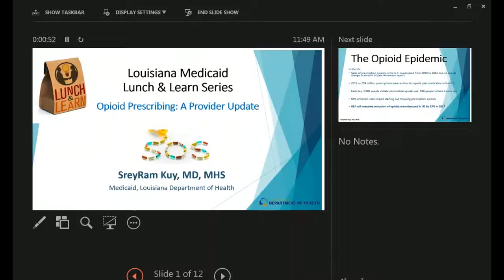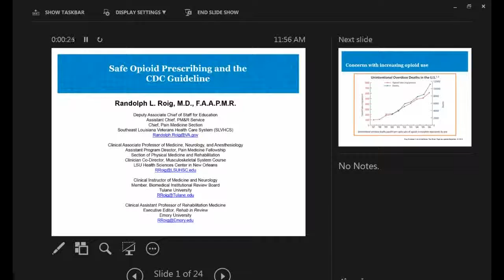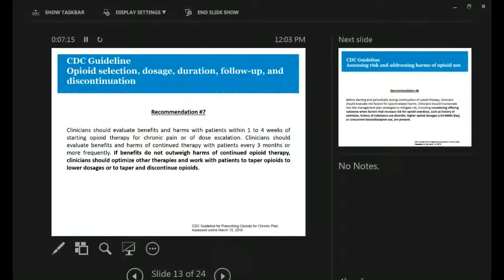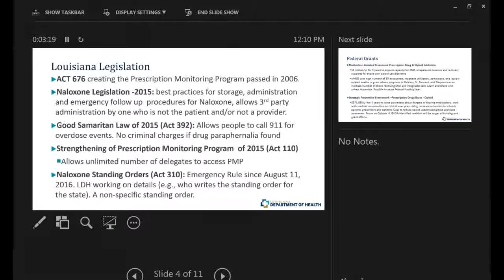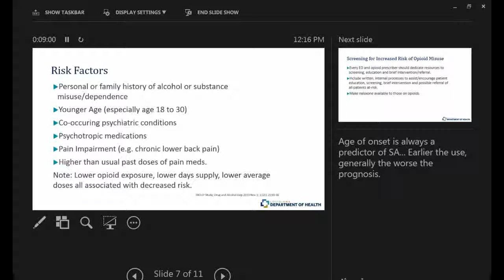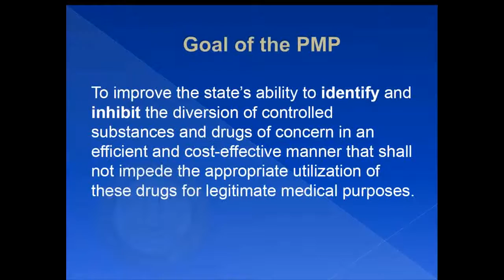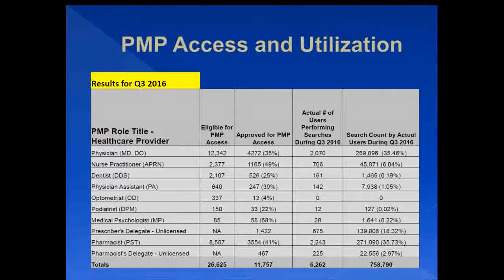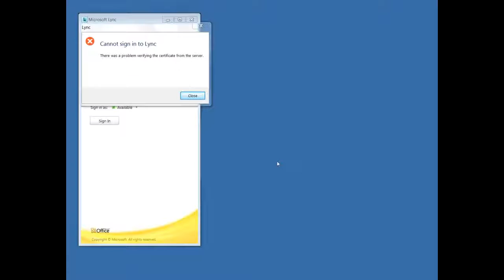Louisiana Medicaid: Opioid Prescribing: A Provider Update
SreyRam Kuy, MD, MHS , Presenter